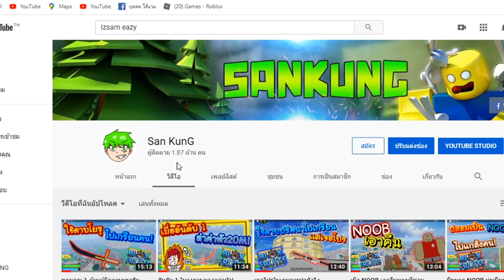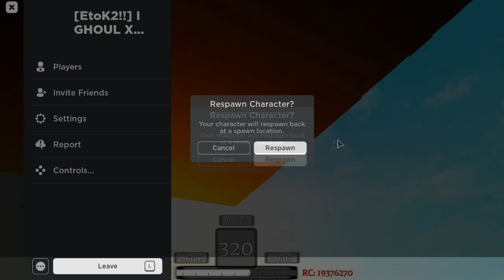เด็กติดเกม ใช้เงิน ฉลอง 1 ล้านซับ!!